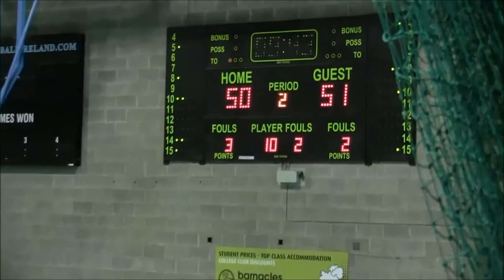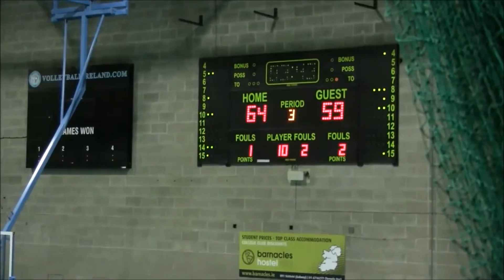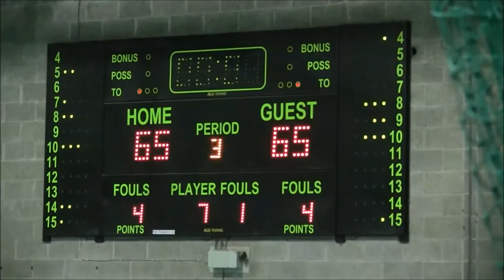Griffith Swords Thunder-UCD Marian Highlights 09.12.2016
Swords Thunder Basketball Team Irish Superleague